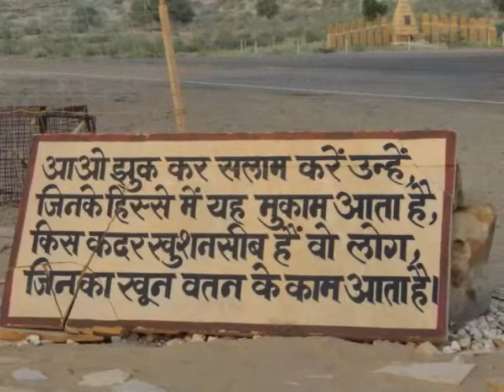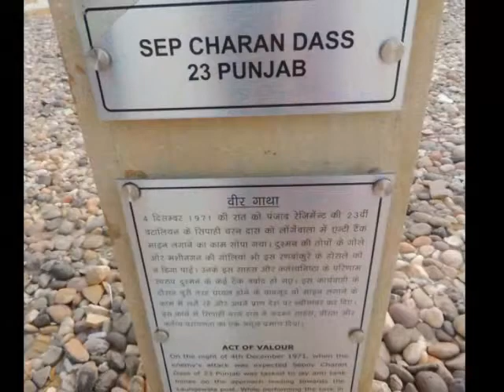Longewala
War Memorial or Yudh Sthal, Longewala, Jaisalmer